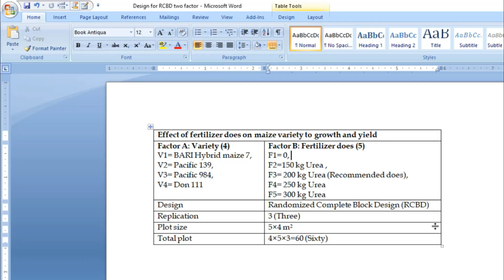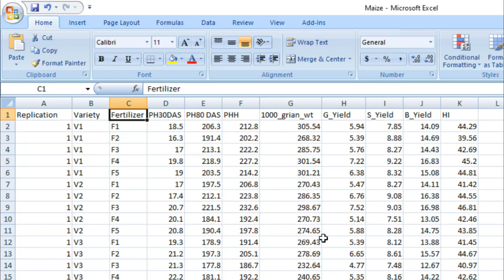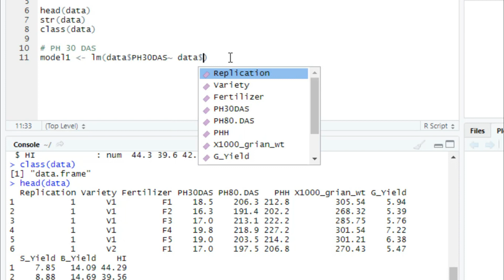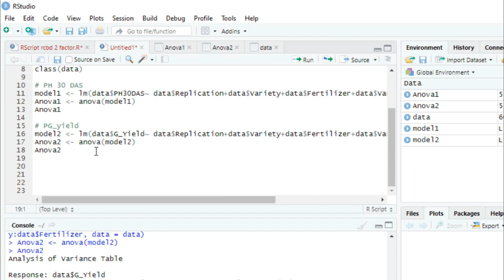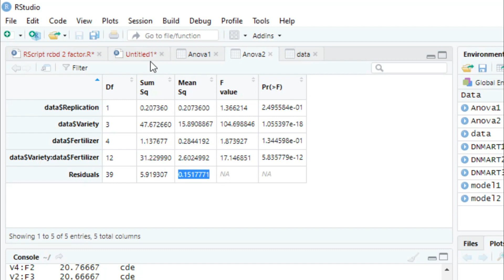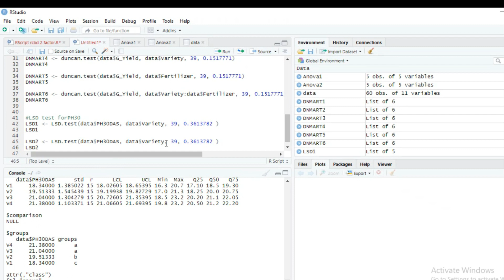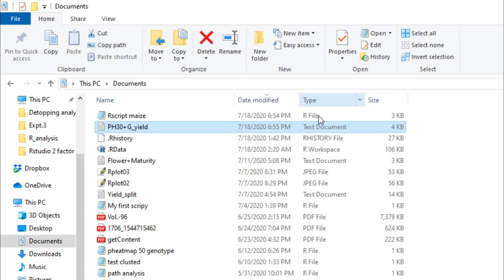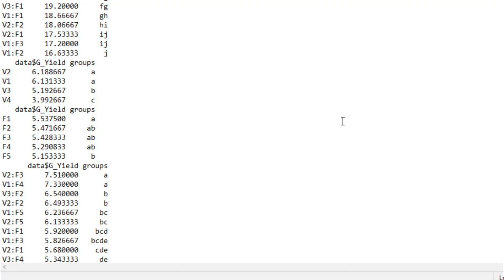How to analyzed RCBD two factor Agriculture research data by using RStudio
RStudio is one of the best software for data analysis and data visualization software.

I hope it will be helpful for university MS, Ph.D. students and also help all kinds of researchers.